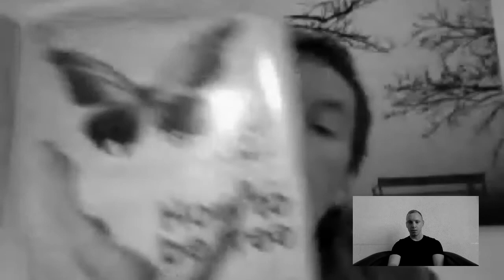Addiction and how to discover yourself with John Flaherty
If you like my content and are curious to learn how my team and I help functioning professionals get their drink or drug use under control, click this

Better audio versions of these older episodes is on our podcast on Spotify or Apple Podcasts

In this podcast, we're going inside addiction to talk about
and live a life

My guest John Flaherty is an expert in the field of addiction and considered an experienced teacher of emotional and spiritual wellbeing. He has helped and inspired many people in different parts of the world to be free of their addictive behaviours and to live a more fulfilled existence. After 11 years as a Catholic priest, John made a decision to leave and start his own journey of self-discovery. Further academic studies gained him a B.A Honours in Theology from Leeds University England and a Masters in Drug & Alcohol Policy from Trinity College, Dublin, Ireland.

Chapters:
00:00 - 00:07 Introduction to the Podcast
00:07 - 00:27 Welcoming John Flaherty
00:27 - 02:03 John's Background and Early Career
02:03 - 04:18 Transitioning from Priesthood to Addiction Work
04:18 - 06:14 Working with HIV/AIDS and Discovering Addiction
06:14 - 09:10 Understanding Addiction and the Human Experience
09:10 - 13:46 Neural Development and Environmental Impact
13:46 - 16:27 Discovering the True Self
16:27 - 20:13 The Core Message of John's Book
20:13 - 22:58 Self-Discovery and Personal Growth in Recovery
22:58 - 25:34 Overcoming Guilt and Self-Judgment
25:34 - 29:39 Practical Steps for Self-Acceptance
29:39 - 32:23 Influences of External Judgment and Self-Worth
32:23 - 35:03 Family Dynamics and Addiction Recovery
35:03 - 37:30 Broadening Perspectives and Finding New Paths
37:30 - 39:19 Closing Remarks and Resources